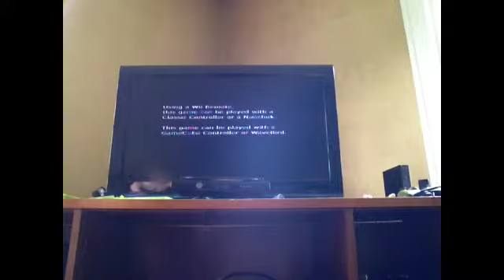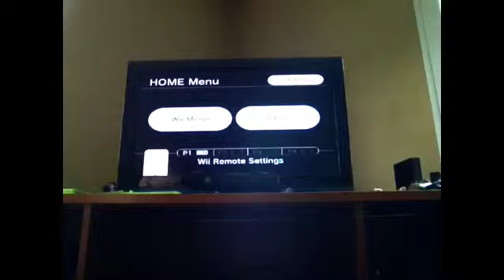First DBZ video footage lost